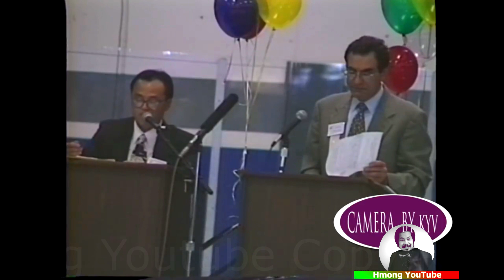Hmong International Symposium on Hmong People 1995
Ua tsaug rau txhua leej txhua tus los saib.  Vamkhom sawvdaws sau thiab tawm suab raws lub homphiaj ntawm cov video.  Yog leej twg sau dhau/tsis yog raws cov video kev sibtham los tshaj tawm yuav rau muab nws cov lus sau tseg tsem tawm.  Ua tsaug rau sawvdaws muab kev koom tes.  Neeb Xyooj